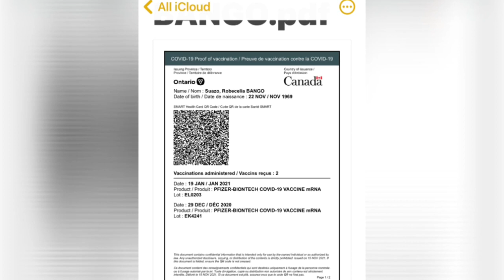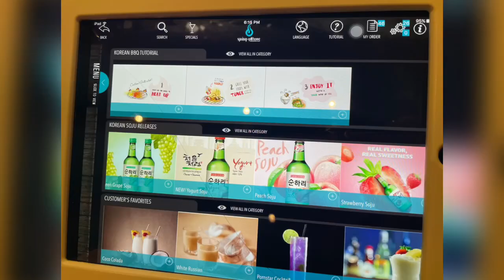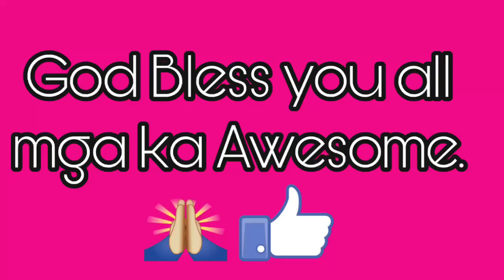Pre-Bday Dinner, Treat by my Boys.♥️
On my bday im away from home, so my sons ask for a dinner treat daw nila aku b4 i go my trip, . Salamat mga anak for planning this, love you both,♥️♥️♥️Thank you for your love .